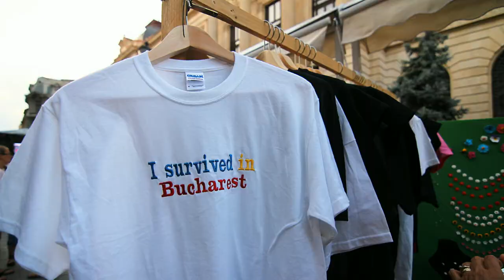My photos at TV City (take one)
so, if you wanted to see my photos broadcasted by TV City and didn't catch them "on air", here they are (the first pack, in May 2013)